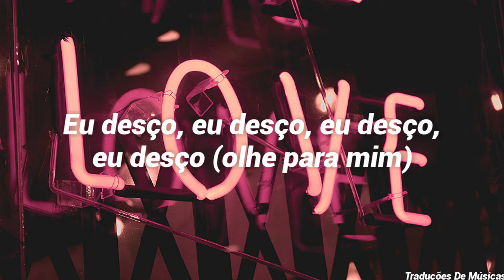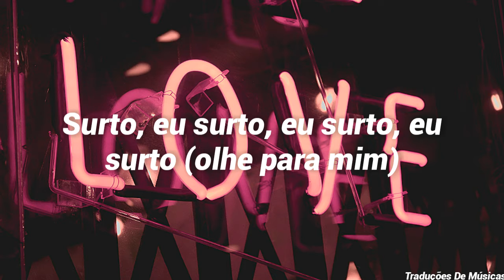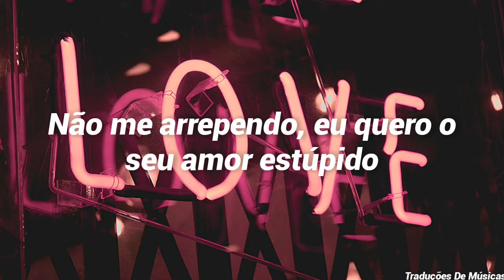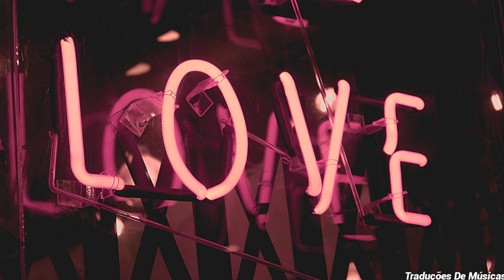Lady Gaga - Stupid Love (Tradução Legendada)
TODOS OS CRÉDITOS SOBRE EDIÇÃO E LEGENDA: Alisson Lyrics

CRÉDITOS DA FOTO: Unsplash.com

                🗣️ LYRICS OFICIAL ✔️

You're the one that I've been waiting for
Gotta quit this cryin'
Nobody's gonna heal me if I don't open the door
Kinda hard to believe, gotta have faith in me

Freak out, I freak out, I freak out, I freak out (look at me)
I get down, I get down, I get down, I get down (look at me)
I freak out, I freak out, I freak out, I freak out

I want your stupid love, love

Now it's time to free me from the shame
I gotta find that peace
Is it too late or could this love protect me from the pain?
I would battle for you, even if I break in two

I don't need a reason (oh)
Not sorry, I want your stupid love

I want your stupid love, love (whoa, oh, oh, woo)
We got a stupid love, love
(Love, love, oh, oh-oh, oh)
(Oh, oh, oh, oh-oh-oh-oh)